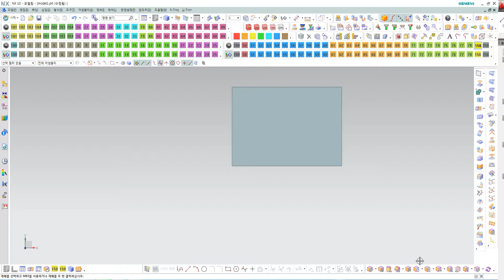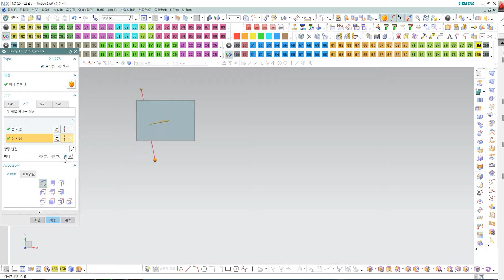UG NX 유틸 : Body Trim Points - all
카페에 오시면, UG NX 자동화 API에 대하여 더많은 정보가 있습니다.
UG NX CAD CAM API 금형 전극 설계 모델링 흑연 가공 자동화 캠 작업지시서 시트지 동영상 교육 강좌 실무